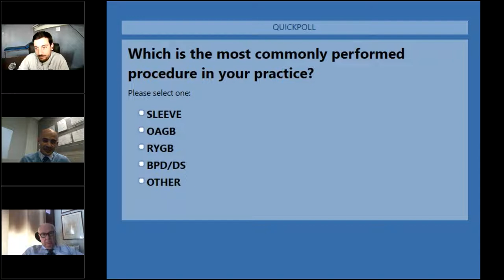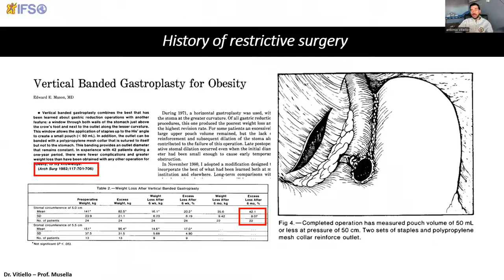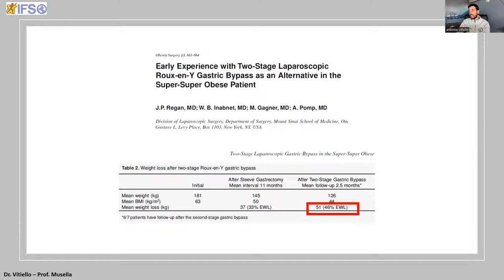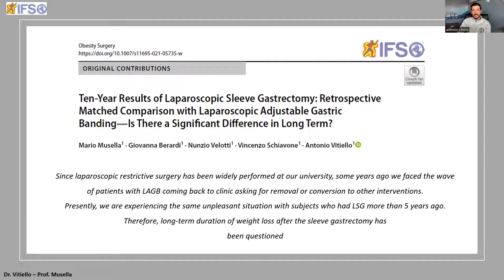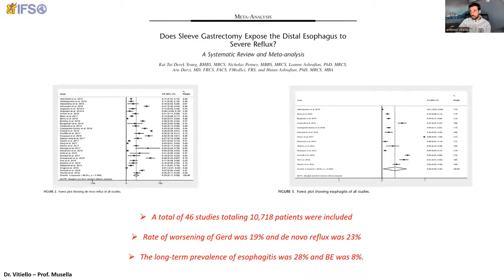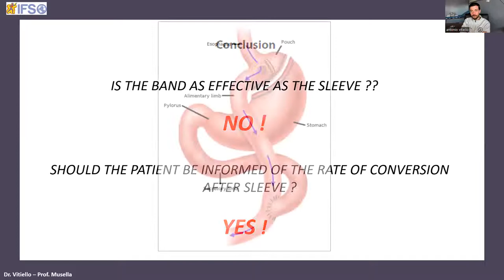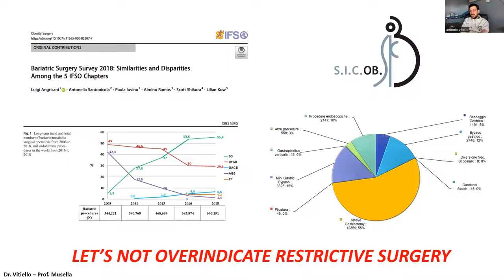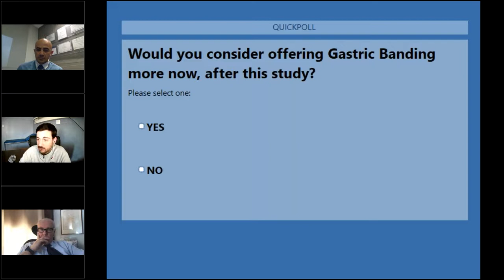XXXI IFSO JOURNAL CLUB